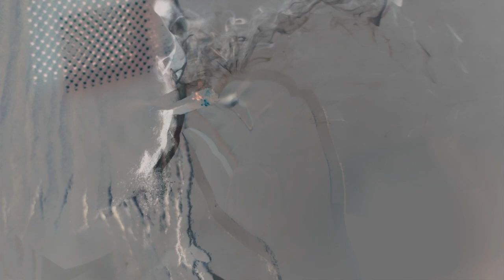SHADGUDDA - JAKE (music video) [dir x blanco]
CHECK OUT "JAKE" ON HIS LATEST ALBUM "PRESSURE"